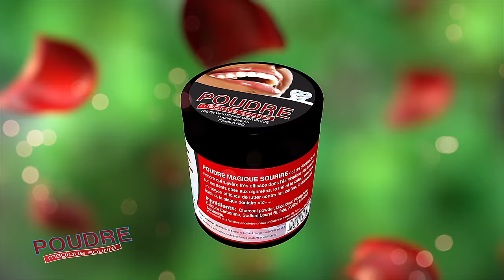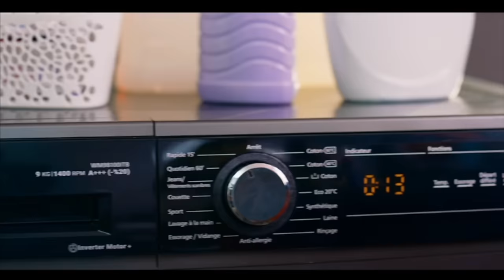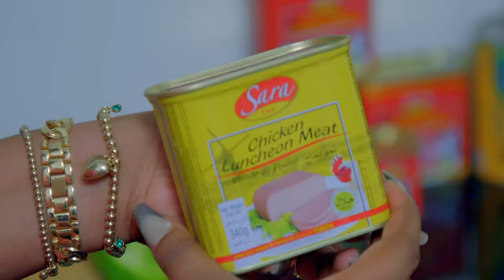BÉTÉ BÉTÉ - Saison 1 - Episode 10 **VOSTFR**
Bété Bété raconte l’histoire de familles profondément marquées par les legs du sang. Respectivement Guéér et Teug, Alkali Sall et Makhoudia Tall sont amis intimes de longue date. Une amitié à l'épreuve des préjugés...
Certaines considérations autour des castes rendent impossible des amours à l’instar de l’idylle de jeunesse entre Alkali et Daba Thiam. Diouma, fille non reconnue par Alkali, est née de cette relation. Suite à cela, Ndiaga Thiam, père très conservateur de Daba, nourrit une colère viscérale vis à vis d’Alkali.
Tenant à sa lignée, Marème Sall, épouse d'Alkali refuse de se familiariser avec les Gnégnos. De son côté, Makhoudia Tall doit gérer un ménage polygame avec deux épouses respectivement Teug et Guéweul. Ainsi donc, la série Bété-Bété parait comme un reflet de la société sénégalaise sous ses diverses coutures.

Réalisé par Ibou Gueye (Dakar, Sénégal, mars 2024)